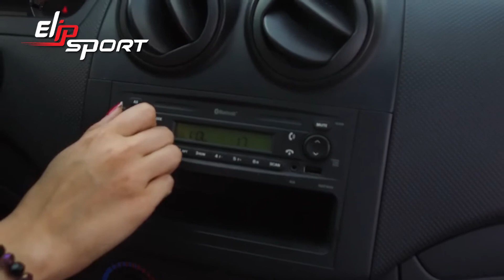Chevrolet Aveo J Package 2016 màu trắng Giá 140.000 USD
Hãy đảm bảo rằng bạn luôn ở trạng thái tốt nhất cả về thể chất và tinh thần để có thể điều khiển chiếc xe hơi đẳng cấp của mình trên mọi nẻo đường. Vì vậy tập luyện thể dục thể thao mỗi ngày với các thiết bị luyện tập chất lượng của tập đoàn thể thao Elipsport chính là sự lựa chọn hoàn hảo nhất. Hãy truy cập ngay Elipsport.vn để tham khảo các thiết bị thể thao như: máy chạy bộ, xe đạp tập, ghế massage,... và chọn cho mình sản phẩm phù hợp nhất nhé.